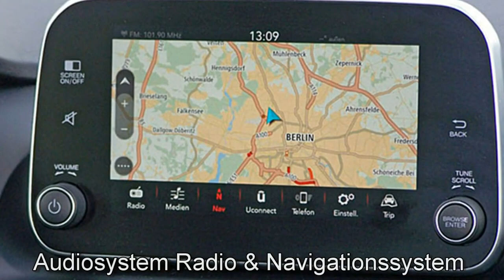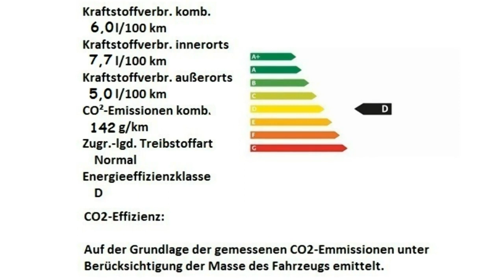Fiat Tipo 5 Türer MY18 Motor Village Berlin jetzt Stell.